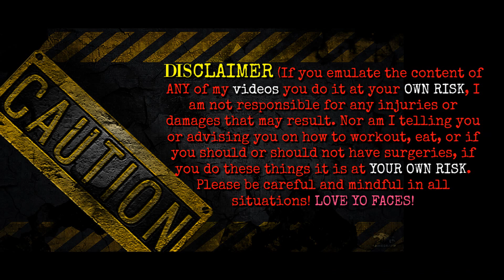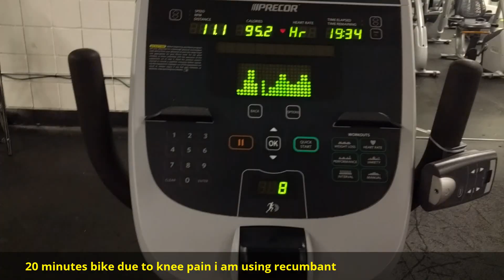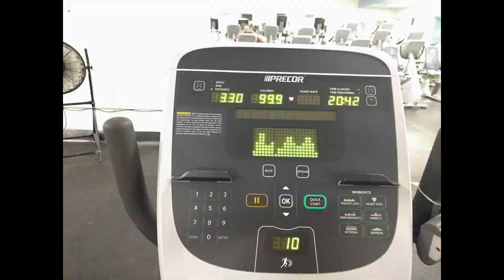Plus Size Cardio ~ Not A Quitter! Pick yourself up GURL!!!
I never quit, life knocks me down a bit but you can be rest assured I will always get back up! Depression be damned I got my ass in the gym and made it rain. Plus lots of cute puppy footage you guys never get to see enough of my pups!!

Facebook Me: Nirvana Amber Lee